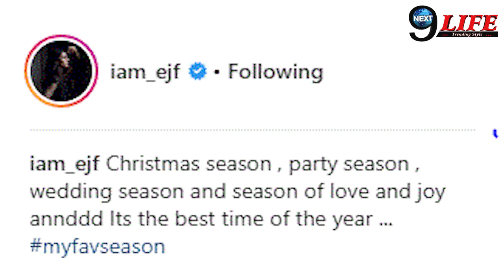Prerna aka Erica Fernandez's ने दिखाया अपना Christmas Look , शेयर की ये फोटो... | Next9life